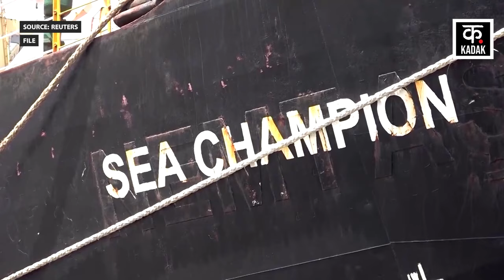Israel Hamas War: Red Sea में छिड़ गया युद्ध | Houthi Drone Attack | LIVE | World War